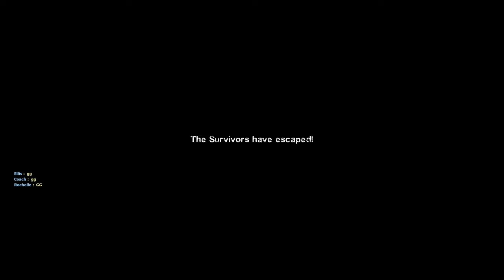Left 4 Dead 2: The Parish 1440p 60fps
The Parish is the final campaign in Left 4 Dead 2 and is set in New Orleans, Louisiana.
The campaign involves traveling from The Waterfront to a military helicopter evacuation point on the far side of The Bridge.
On leaving Virgil's boat at the Waterfront Market, it is immediately evident that the city has been overrun with Infected and that the military has begun to execute a plan to abandon it entirely, covering their retreat with aerial bombing.
To complete the campaign, the Survivors must make their way through the Infected-infested city, traversing not only a memorial park but an overrun CEDA evacuation center, impound lot, bombed out freeway, and cemetery. The Bridge finale is particularly challenging as it obliges Survivors to fight their way across the bridge in the face of rapidly spawning waves of Infected.
If successful, players are rewarded with a military helicopter evacuation and a cut scene depicting the bridge being blown up.
The Parish includes appearances from the Riot Infected, though two dead CEDA Worker Infected appear in both yellow and white suits.
This campaign is notable for having two gauntlet crescendo events: one at the Bus Station and the other at the Veteran's Bridge finale.

Specs:
CPU: Intel Core i9-12900K 3.2 GHz 16-Core Processor
GPU: MSI GeForce RTX 3080 VENTUS 3X 10G OC
RAM: G.Skill Trident Z5 RGB 32 GB (2 x 16 GB) DDR5-5600 CL36
Monitor: Acer XB273U GXbmiipruzx 27.0" 2560 x 1440 240 Hz
Storage: 2x Crucial P5 Plus 1 TB M.2-2280 PCIe 4.0 X4 NVME
OS: Windows 11 Enterprise

Settings: Ultra except bloom and motion blur